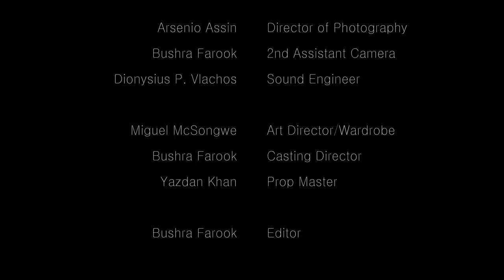Food Fight | NEW YORK FILM ACADEMY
a lesbian couple ends up in a battle of flinging food once a conflict arises between them.

during my year at NYFA, we had the opportunity of a production workshop, to get a more hands on experience when it came to an ideal role on a set. We assisted our instructors as they took the leadership roles (director, cinematographer, etc). The purpose was to teach us the significance of every little part in a basic set, and we came up with this project.